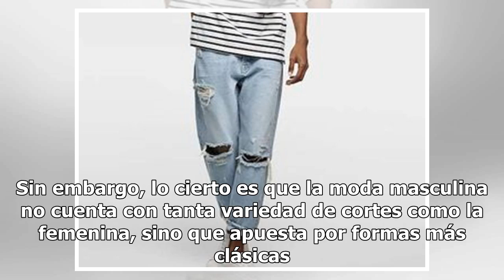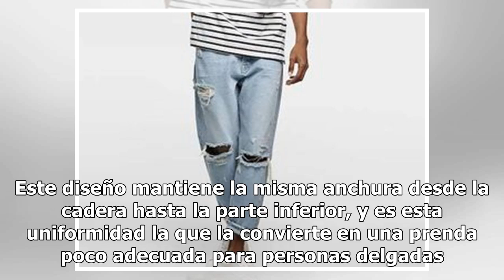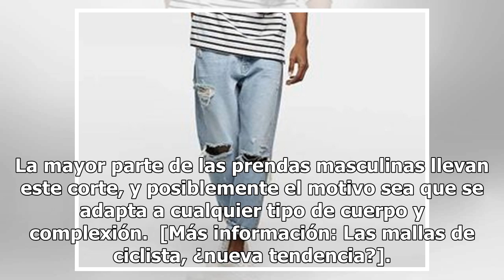Los cortes de pantalón masculino que mejor sientan según el tipo de cuerpo